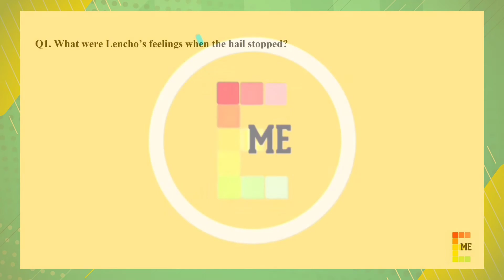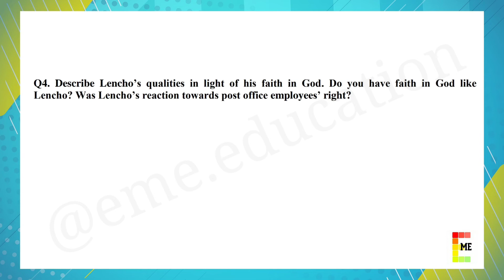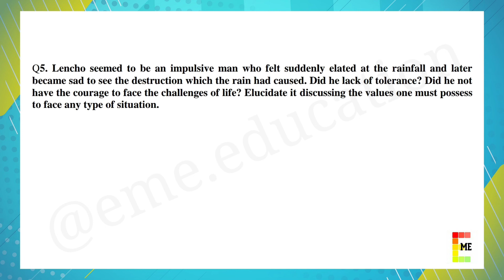A LETTER TO GOD | HOTS based questions